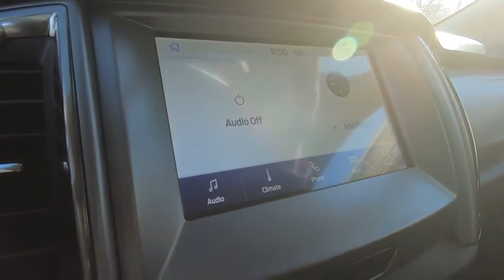2020 Ford Ranger Niantic, New London, Old Saybrook, Norwich, Middletown, CT 20R168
Oxford White New 2020 Ford Ranger available in Niantic, Connecticut at Crest Ford of Niantic. Servicing the New London, Old Saybrook, Norwich, Middletown, CT area.

$2,722 off MSRP!  Oxford White 2020 Ford Ranger XLT Super Cab 4WD 10-Speed Automatic EcoBoost 2.3L I4 GTDi DOHC Turbocharged VCT  Come to Crest Ford of Niantic to experience a hassle free, customer friendly sales experience! Meet one of our factory trained sales and leasing consultants, and choose the PERFECT vehicle for YOU! Come see why we are nicer in Niantic! Price does not include Tax, Title, License, the $499.00 Documentation Fee, and may require customer to finance with Ford Motor Credit; Price does include: $1250 - Retail Customer Cash. Exp. 01/04/2021
Stock Number: 20R168, VIN Number: 1FTER1FH0LLA90686, Style Name: 4X4 XLT 4Dr Supercab 6.1 Ft. SB Pickup, Make: Ford, Model: Ranger, Model Year: 2020, Type: Pickup, Vehicle Trim: XLT, Interior Color: Ebony, Exterior Color: Oxford White, Bed Length: 72.8 Inches, Body Type: Pickup, MPG Automatic City: 20, MPG Automatic Highway: 24, Engine Description: Ecoboost 2.3L I4 Gtdi DOHC Turbocharged VCT, Fuel Type: Gasoline, Fuel Induction: DI, Valves Per Cylinder: 4, Aspiration: Turbocharged, 4WD Type: Part Time, Transmission: 10-Speed Automatic, Wheels Rims: Painted Aluminum, Wheels Spare Rim Type: Steel, Drive Train Type: 4WD, Independent Suspension: Front, Stabilizer Bar: Front, Clock, Compass, External Temp, Low Fuel Level, Tachometer, Trip Computer, Front Wipers: Variable Intermittent, Privacy Glass, Rear Defogger, Antenna Type: Diversity, Mast, Audio System: AM/FM, Voice Operated, Touch Screen Display, Speakers: 6, Drivers Height: Manual, Drivers Lumbar: Manual, Passenger Height: Manual, Seating Capacity: 4, Front Seat Type: Bucket, Upholstery: Cloth, Folding: Folds Up, Center Console: Front Console With Armrest And Storage, Cruise Control, Cupholders: Front, Overhead Console: Front, Power Outlets: 12V Rear, 115V Rear, 12V Front, Retained Accessory Power, Steering Adjustment: Tilt And Telescopic, Steering Power: Variable/Speed-Proportional, Steering Wheel Control: Audio, Phone, Voice Control, Power Mirrors, Power Door Locks: Auto-Locking, Windows: Power Windows, Phone: Voice Operated, Air Conditioning: Automatic Climate Control, Air Filtration, Dash Trim: Alloy, Door Trim: Alloy, Mats: Rear, Front, Reading Lights: Front, Shift Knob: Urethane, Steering Wheel Trim: Urethane, Bumpers: Body-Color, Door Reinforcement: Side Impact Door Beams, ABS: 4-Wheel, Anti Theft System: Engine Immobilizer, Perimeter Alarm, Alarm With Remote, Brake Assist, Safety Locks, Daytime Running Light, Fog Lights, Headlights Auto Delay, Front Headrests: 2, Adjustable, Rear Headrests: 2, Adjustable, Safety Stability Control, Driver and Passenger Airbag, Side Airbag, Stability Control, Tie Downs, Side Door Type: Dual Rear-Hinged Access, Front Head Room: 39.8 Inches, Front Hip Room: 55.8 Inches, Front Shoulder Room: 56.6 Inches, Front Leg Room: 43.1 Inches, Rear Head Room: 35.9 Inches, Rear Hip Room: 55.3 Inches, Rear Leg Room: 30.4 Inches, Rear Shoulder Room: 55.2 Inches, Maximum Seating: 4, Length: 210.80 Inches, Width: 85.8 Inches, Height: 71.10 Inches, Wheelbase: 126.8 Inches, Ground Clearance: 8.9 Inches, Max Gross Vehicle Weight: 6050 Lbs., Curb Weight: 4354 Lbs., Equipment Group 301A Mid, 3.73 Axle Ratio, Electronic-Locking Rear Differential, Wheels: 17 Silver-Painted Aluminum, Wheels: 17 Chrome-Like PVD, Wheels: 17 Magnetic Painted Aluminum, Front Premium Cloth Bucket Seats, AM/FM Stereo, FX4 Off-Road Package, Trailer Tow Package, Chrome Appearance Package, Sport Appearance Package, 5 Rectangular Chrome Running Boards, Class IV Trailer Hitch Receiver, Sport Box Decal, Black Grille W/Magnetic Surround, Magnetic Wheel-Lip Molding, Unique Chrome Grille, Chrome Tow Hooks, Chrome Door & Tailgate Handles, Chrome Exhaust Tip, 4X4 FX4 Off-Road Bodyside Decal, Off-Road Screen In Cluster, Skid Plates, Off-Road Tuned Suspension, Terrain Management System, Chrome Front & Rear Bumpers, Exposed Front Tow Hooks, Leather-Wrapped Steering Wheel, Auto-Dimming Rear-View Mirror, Body-Color Wheel-Lip Molding, Power-Folding Sideview Mirrors W/Power Glass, Leather-Wrapped Shifter, Siriusxm Satellite Radio, SYNC 3, 4-Wheel Disc Brakes, 6 Speakers, Air Conditioning, Electronic Stability Control, Front Bucket Seats, Front Center Armrest, Voltmeter, ABS Brakes, Automatic Temperature Control, Brake Assist, Bumpers: Body-Color, Delay-Off Headlights, Driver Door Bin, Dual Front Impact Airbags, Dual Front Side Impact Airbags, Front Anti-Roll Bar, Front Dual Zone A/C, Front Fog Lights, Front